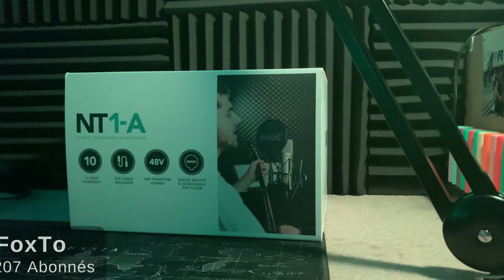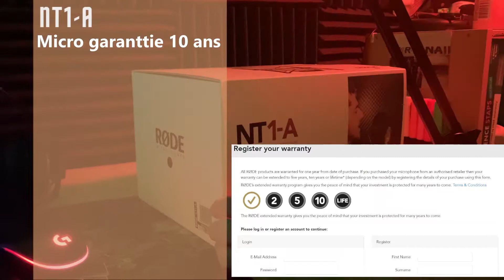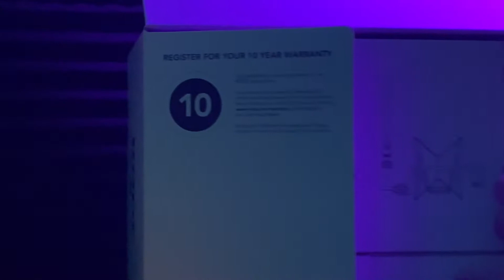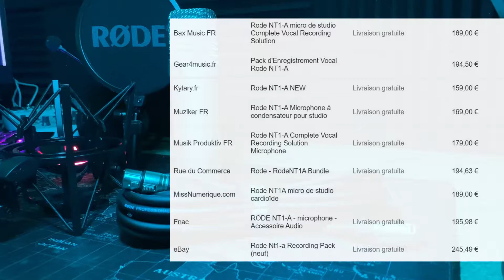Unboxing RØDE NT1-A: Déballage et Test du microphone à condensateur professionnel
Hey, envie de voir un bon vieux unboxing comme on les aime ? Pas de problème ! Viens découvrir avec moi mon nouveau micro, le RØDE NT1-A à condensateur.
🟢 Bras arricule

⭕ Note : 8/10 :
- Attention aux bruits de fonds qui s'entendent assez bien selon vos réglages. Le microphone reste tout de même de bonne qualité pour le prix. Vous pourrez réaliser de l'ASMR, des chansons ou du contenu audio / vidéo de qualité.
▬ Liens ▬
🟢 Fiche technique

Courte vidéo demandant un montage et un temps fou durant les partiels universitaire ! Ça coûte rien mais ça fait plaisir !

Tu ne le savais pas ??

▬ Les différentes scènes ▬
xx:xx ⭕ Scènes importantes
xx:xx 🟢 Scènes annexes
00:00​ 🟢 Pré-Introduction
00:26 ⭕ Introduction
01:15 ⭕ Contenu de la boite
02:06 ⭕ Unboxing de la boite
02:25 🟢 Suspension SM6, filtre anti-pop
02:50 🟢 Les papiers
03:10 🟢 Cable XLR de RØDE
03:35 🟢 Déballage du RØDE NT1-A
04:20 🟢 Design du Bundle
04:35 ⭕ Fixation du micro sur le pied PSA 1 RØDE
05:35 🟢 Conclusion
06:17 ⭕ Test son du FoxTo
06:58 🟢 Outro-duction

Hésitez pas à partager la vidéo ainsi que notre article pour aider la communauté =)
Mon discord : FoxTo#5632

▬ Liens PoH ▬
Team de Streamer et Gamer ouverte FR !

▬ Mon PlanetMinecraft ▬
Je build, je fait une machine : J'y partage tout !

▬ Config en gros ▬
Pc Portable : Dell G7 7790 9;
Clavier : Roccat Vulcan Pro;
Casque : Logitech G Pro X;
Micro : NT1-A;
Mixage sonore : AG03 Yamaha;
Perche micro : Rode PSA1 Boom Arm & Millenium MS 2003;
Souris : Razer X Hyperspeed & Logitech G203 Lightsync;
(+ La Fibre et ouaiiiis)

▬ Logiciel ▬
Rec : Twitch Studio
Micro : Logitech (Blue Voice)

▬ La FoxTeam ▬
Beignet (Modo YouTube)

Arkifix (Modo Twitch)
La FoxTa (Modo Twitch)
▬ Me donner un café ▬
Pour me soutenir c'est par ici les renards :